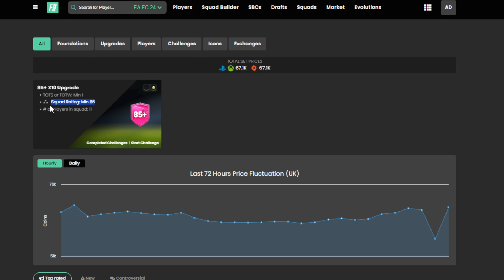MELHORIA X10 85+ | EA SPORTS FC 24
Hora do FUTTIES! Conclua os objetivos de Atleta do FUTTIES, objetivos semanais e outros de temporada para ganhar XP!

EA Sports FC 24 - Melhoria x10 85+,
EA Sports FC 24 - Melhoria x10 85+ básica,
EA Sports FC 24 - Melhoria x10 85+ boa,
EA Sports FC 24 - Melhoria x10 85+ é boa,
EA Sports FC 24 - Melhoria x10 85+ no futebol,
EA Sports FC 24 - Melhoria x10 85+ o que fazer,
EA Sports FC 24 - Melhoria x10 85+ online,
EA Sports FC 24 - Melhoria x10 85+ o que é,
EA SPORTS FC 24 ultimate team jogadores bons e baratos,